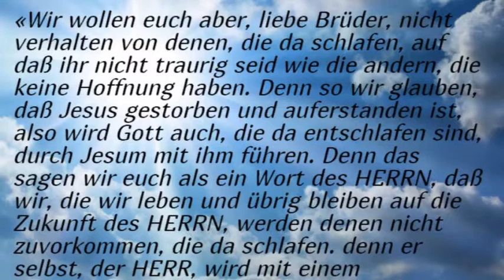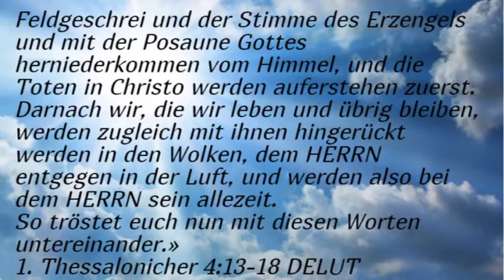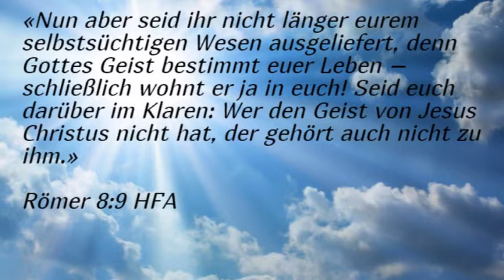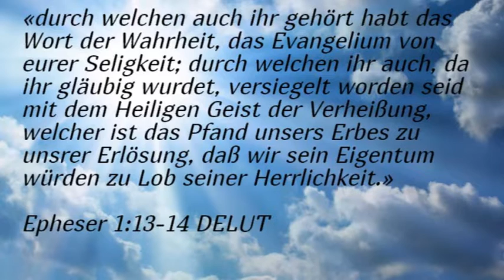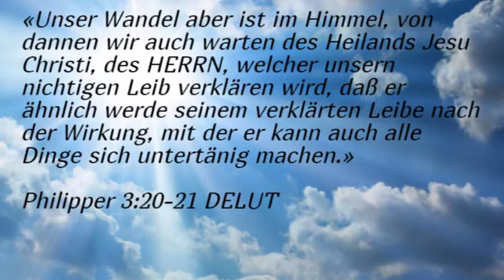Begegnung mit dem Herrn auf den Wolken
«Wir wollen euch aber, liebe Brüder, nicht verhalten von denen, die da schlafen, auf daß ihr nicht traurig seid wie die andern, die keine Hoffnung haben. Denn so wir glauben, daß Jesus gestorben und auferstanden ist, also wird Gott auch, die da entschlafen sind, durch Jesum mit ihm führen. Denn das sagen wir euch als ein Wort des HERRN, daß wir, die wir leben und übrig bleiben auf die Zukunft des HERRN, werden denen nicht zuvorkommen, die da schlafen. denn er selbst, der HERR, wird mit einem Feldgeschrei und der Stimme des Erzengels und mit der Posaune Gottes herniederkommen vom Himmel, und die Toten in Christo werden auferstehen zuerst. Darnach wir, die wir leben und übrig bleiben, werden zugleich mit ihnen hingerückt werden in den Wolken, dem HERRN entgegen in der Luft, und werden also bei dem HERRN sein allezeit.
So tröstet euch nun mit diesen Worten untereinander.»
1. Thessalonicher 4:13-18 DELUT

«Nun aber seid ihr nicht länger eurem selbstsüchtigen Wesen ausgeliefert, denn Gottes Geist bestimmt euer Leben – schließlich wohnt er ja in euch! Seid euch darüber im Klaren: Wer den Geist von Jesus Christus nicht hat, der gehört auch nicht zu ihm.»
Römer 8:9 HFA

«durch welchen auch ihr gehört habt das Wort der Wahrheit, das Evangelium von eurer Seligkeit; durch welchen ihr auch, da ihr gläubig wurdet, versiegelt worden seid mit dem Heiligen Geist der Verheißung, welcher ist das Pfand unsers Erbes zu unsrer Erlösung, daß wir sein Eigentum würden zu Lob seiner Herrlichkeit.»
Epheser 1:13-14 DELUT

«Unser Wandel aber ist im Himmel, von dannen wir auch warten des Heilands Jesu Christi, des HERRN, welcher unsern nichtigen Leib verklären wird, daß er ähnlich werde seinem verklärten Leibe nach der Wirkung, mit der er kann auch alle Dinge sich untertänig machen.»
Philipper 3:20-21 DELUT